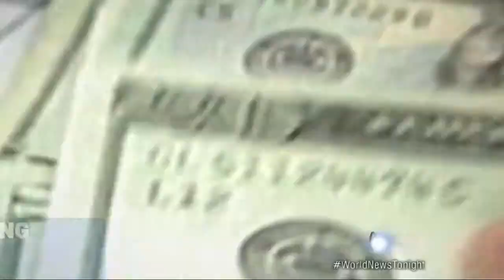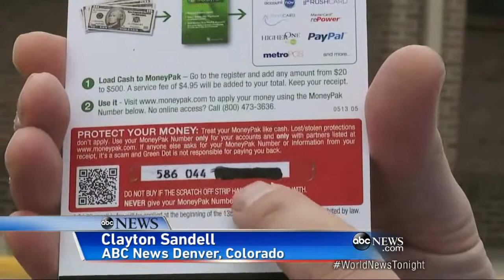Phone Scam Caught on Tape